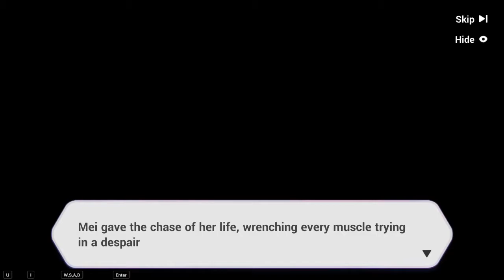Honkai Impact 3 PC Gameplay - Story Chapter XV: The Prodigal Girl Returns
►►►  Description ◄◄◄
She is the strongest Schicksal Valkyrie who has forged herself into an unassailable weapon through countless victories. Durandal's QUA-type A-rank battlesuit [Valkyrie Gloria] debuts!

8 years have passed since Honkai ended and the girls are on the brink of adulthood, yet they have not ceased fighting for the beautiful world they love. New Open World [A Post-Honkai Odyssey] available!

Update Contents
1.New battlesuit: Valkyrie Gloria
◆ Durandal's A-rank battlesuit [Valkyrie Gloria]: A QUA-type battlesuit who excels at dealing Fire DMG at close quarters and controlling enemies with Throw Counters.

◆ You can unlock this battlesuit in the following ways:
The Expansion Supply and the [Eos Gloria] equipment Supply for [Valkyrie Gloria] will be available from 12:00, APR 3 to 12:00, APR 17 (GMT+8).

2.New Open World: A Post-Honkai Odyssey
◆ In the 8th year following the end of Honkai, our world has gradually recovered from the catastrophe. The girls who have overcome long sufferings are on the brink of adulthood, yet they have not ceased fighting for the beautiful world they love.

◆ New Open World [A Post-Honkai Odyssey] available! Explore to earn 4★ 2-Handed [Labor of Olympus], Focused Supply Cards, [APHO Options] (choose between Honkai Cube x1 and Einstein's Torus x70) and more!

3.Story Chapter XV: The Prodigal Girl Returns
◆ The World Serpent has revealed its fangs and Schicksal has aimed its lance. The arrival of Schicksal's strongest Valkyrie announces the end remains uncertain.

◆ Story Chapter XV will be released at 10:00, APR 23 (GMT+8)! Play the limited time chapter event for 4★ lance [Lucia], 3★ stigma [Stan: Kitten Fun (M)], [Valkyrie Gloria] Fragments and more!

4.Additions to the Hyperion arsenals
◆ New weapons: [Skadi of Thrymheim], [Eos Gloria], [Labor of Olympus], [Lucia]

◆ New stigma set: [Leeuwenhoek]

►►►  Information ◄◄◄